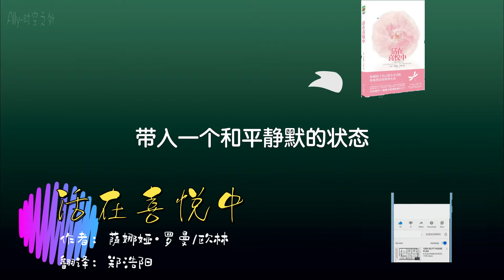《活在喜悦中》第十三章：获得平衡、稳定和安全感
“当你在每天的活 动中暂停片刻,让身体休息，让心灵静默，让情绪安定，在你看生活中发生的那些事里，你将会找到很多不同的新方式。 当你在行动中不停流转，及当你坐下来，让心静默时，你的思想方式是不一样的。让你的身体静下来，特别是当你能变得和平而宁静时，你将能使你的灵性(spirit)进到你的思想里。”